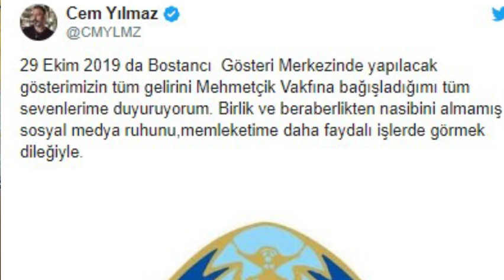Cem Yılmaz yine alkışı hak etti!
Cem Yılmaz'dan Mehmetçik Vakfı'na destek